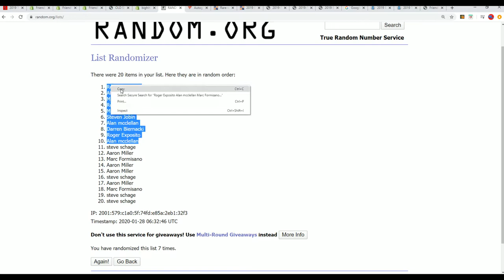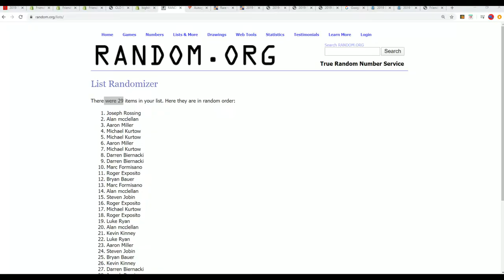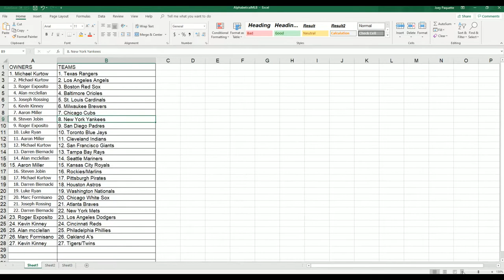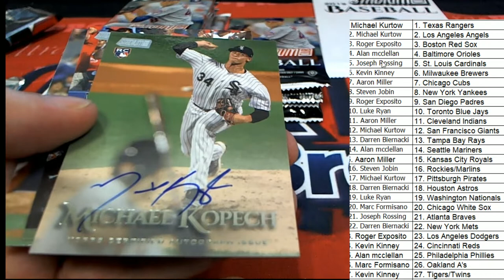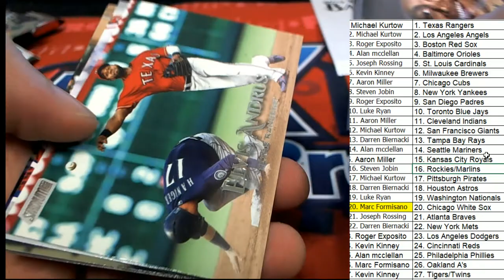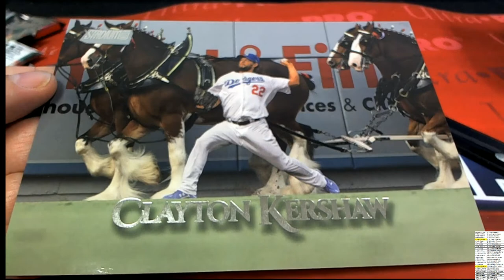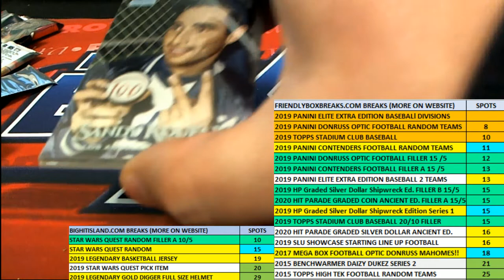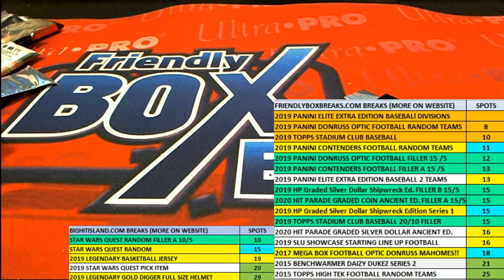2019 Topps Stadium Club Baseball Hobby Box ID 19STADCLUBBB211